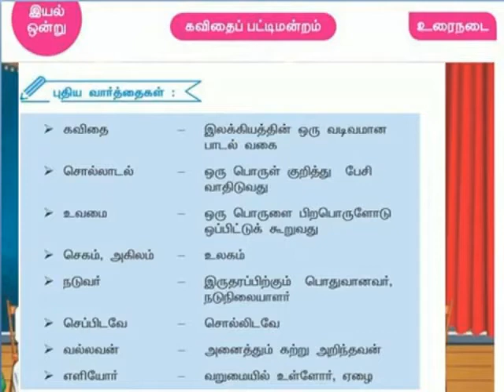அறிவா பண்பா புதிய வார்த்தைகள்